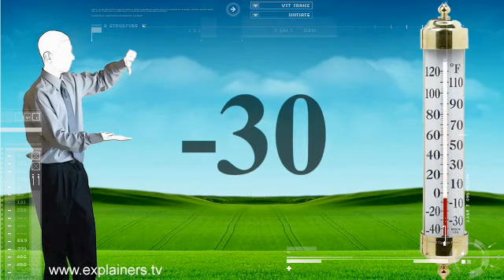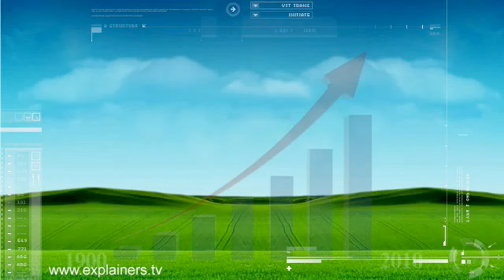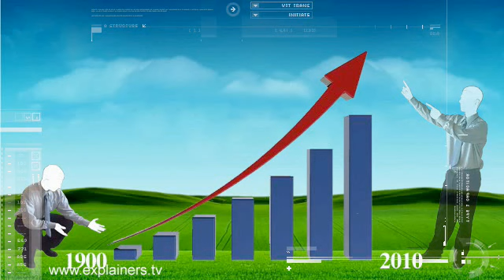Calentamiento global, en 3 minutos.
Que es el calentamiento global y el efecto invernadero. Y cómo afectará al planeta en los proximos años.